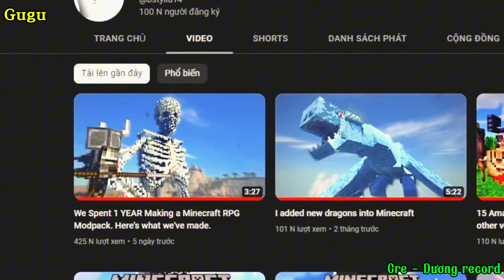I Survived 100 Days Minecraft DAWNCRAFT !!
Video belongs to the series of English subtitles & explanations about Minecraft Top, Attractive foreign investment videos.

We will work together quickly and in the spirit of cooperation as possible.